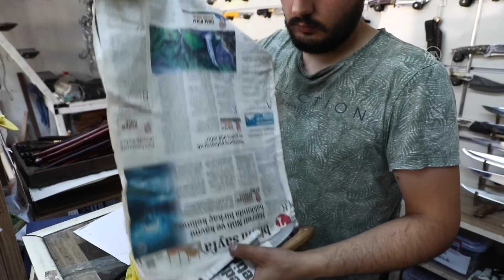Samsun'daki bıçakçılar Kurban Bayramı öncesi üretimi durdurdu bileme yapıyor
Samsun'un Vezirköprü ilçesinde bıçak üretimi yapan ustalar, Kurban Bayramı öncesinde bıçak bileme işine yoğunlaştı.